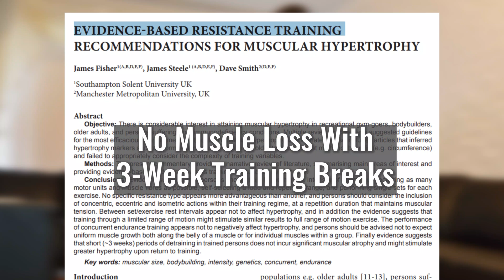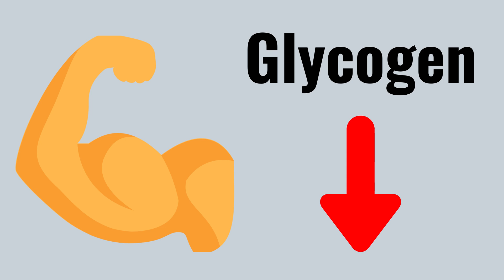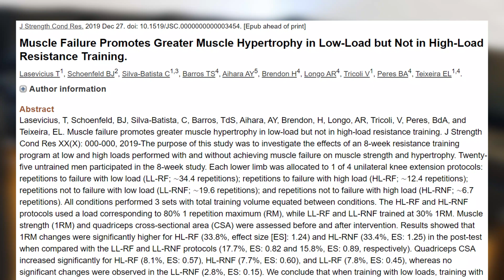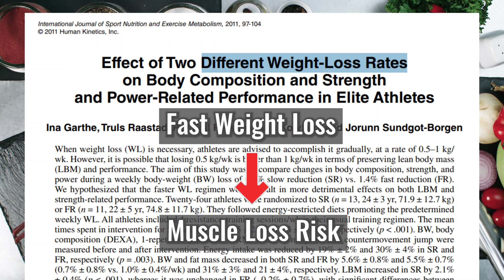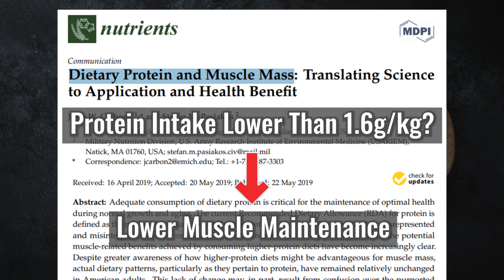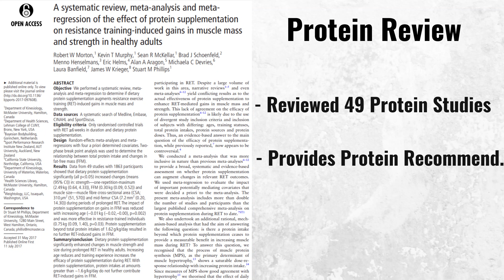Prevent Muscle Loss During Quarantine | 3 Science-Based Tips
With most of us training at home now with minimal equipment, many people are concerned about losing muscle and strength. You may have been working hard in the gym the past few months and you don’t want to lose the results you have gained so far.

In this video, I will discuss 3 science-based training and nutrition tips that will help you avoid muscle loss. With intelligent home-training and good nutrition, you can even further develop your muscles.

But before we dive into the practical training and nutrition tips, let’s first look into the research we have available on muscle loss. Because contrary to popular belief, muscle loss does not occur quickly. A 2017 study found that when trained individuals take 2 weeks off from strength training, muscle size does not significantly decrease. Other research suggests that training breaks up to 3 weeks do not significantly influence muscle size.

If we look at slightly longer-term research, another 2017 study found that over a 2-month period, beginner-to-intermediate trainees can maintain muscle training only 1x per week (see references below). So this is actually quite hopeful. People often think that they will lose muscle after not working out for a week. But based on the data, it’s clear that maintaining muscle is actually quite easy. As long as you maintain some activity and are not very restrictive with nutrition, you should be able to maintain all your muscle.

To help you ensure muscle maintenance and potentially muscle development, I will discuss 3 variables in specific:

- Effective Home-Workout
- Calorie-Intake
- Protein Intake

When it comes to your training, it is key to make use of the equipment you have at home. Can you do only bodyweight training? No problem, in my previous YouTube video, I show you a complete home-workout routine that you can follow.

When it comes to your calorie intake, if you have fat loss goals, I would maintain a moderate calorie deficit. In these times it is wise to avoid severely restrictive diets. As for protein, we need sufficient protein for muscle growth. So having a clear focus on consuming enough protein in a day is also helpful. In the video, I give more specific guidelines.